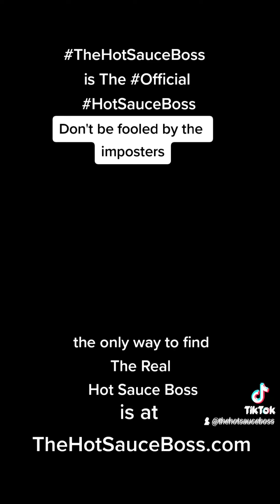TheHotSauceBoss is the only HotSauceBoss and the only way to find him is at TheHotSauceBoss.com